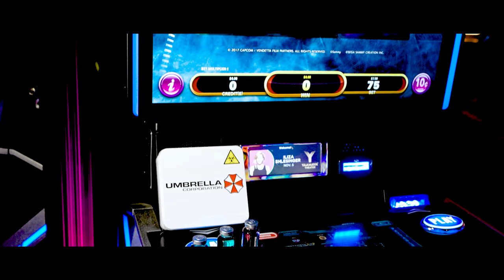Resident Evil: Vendetta Slot Machine World Premiere at Yaamava' Resort & Casino!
Just in time for Halloween, Yaamava’ Resort & Casino slot pros Allen Schultz and Todd DiMillo introduce us all to the world premiere of Sega Sammy Creation’s newest slot, “Resident Evil: Vendetta”.

“Resident Evil: Vendetta” is based on the worldwide popular “Resident Evil” game series and movie franchise. This new game will have players sitting on the edge of their seats with anticipation for a big win with the innovative multi-stage feature, zombie feature and the chance to increase the win with the multiplying feature. Each pull is topped off with thrilling sounds and animation.

A bank of three games was installed on the second floor near the Club Serrano booth and Deuces bar.

Always open. Always exhilarating. We are gaming excitement.

Must be 21.